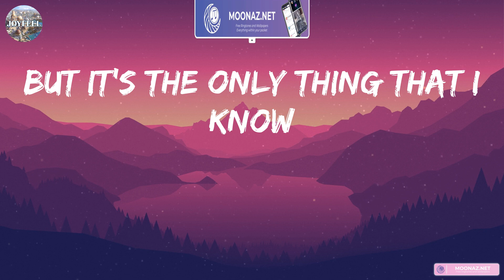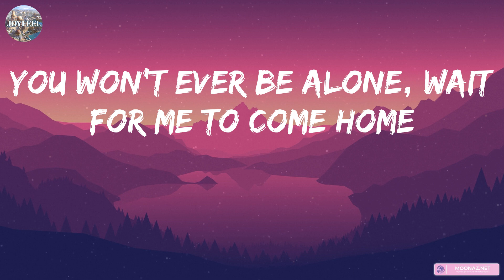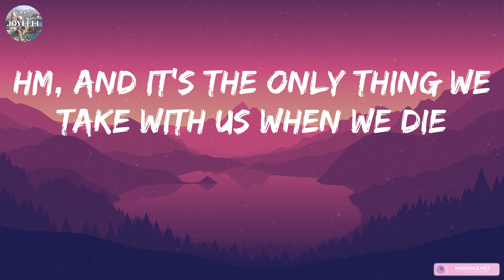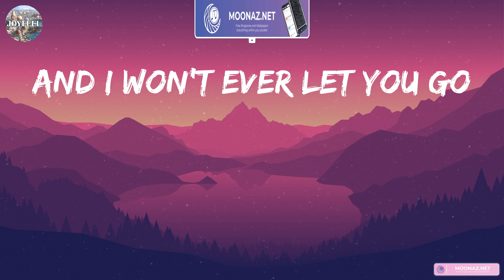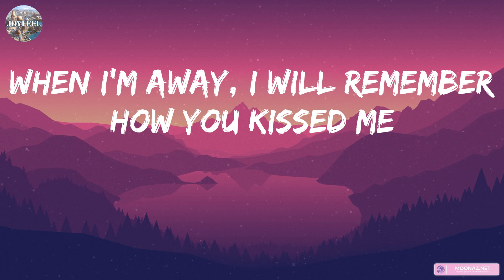Justin Bieber - Ghost (Lyrics) || Charlie Puth, Shawn Mendes, One Direction,... (Mix Lyrics)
👋 Hey guys, welcome to joyfeel!